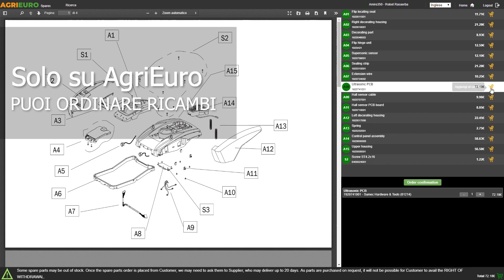Kenwood Prospero+ silver KHC29.H0WH - Impastatrice: montaggio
*Come montare la Kenwood Prospero+ silver KHC29.H0WH - Impastatrice planetaria multifunzione?*

0:00-0:05 Intro
0:05-0:11 360° del prodotto
0:11-0:28 Unboxing
0:28-0:34 Ordine ricambi
0:34-1:44 Guida al montaggio
1:44-1:50 La macchina montata
1:50-1:54 360° del prodotto
1:54-2:02 Outro

L'impastatrice planetaria Kenwood Prospero+ White KHC29.H0WH è un elettrodomestico versatile e potente progettato per semplificare le attività di preparazione in cucina.

Con il suo movimento planetario, la testa dell'impastatrice gira in una direzione mentre il gancio o la frusta ruotano nella direzione opposta, garantendo una miscelazione uniforme e omogenea degli ingredienti.

Kenwood è un marchio rinomato nel settore delle impastatrici e la linea Prospero+ rappresenta una delle sue offerte di fascia media.

La Kenwood Prospero+ White KHC29.H0WH offre una capacità di miscelazione di 4,3 litri, che la rende adatta per preparare impasti di medie dimensioni.

Può gestire una varietà di compiti di preparazione, tra cui impastare, mescolare, sbattere e montare gli ingredienti.

La velocità è regolabile in modo da poter adattare la potenza in base alle diverse esigenze di preparazione. Inoltre, è possibile utilizzare la funzione pulse per ottenere un controllo ancora maggiore sulla miscelazione.

La macchina è dotata di un motore da 1000 watt, che fornisce abbastanza potenza per affrontare anche gli impasti più densi e pesanti.

La macchina presenta anche altre caratteristiche pratiche, come un coperchio antischizzo per evitare fuoriuscite durante la miscelazione e piedini antiscivolo per una maggiore stabilità durante l'uso.

La Prospero+ White KHC29.H0WH viene fornita con diversi accessori inclusi nella confezione, tra cui un gancio per impastare, una frusta a filo per montare e una frusta a K per mescolare. Questi accessori possono essere facilmente fissati alla testa dell'impastatrice e rimossi per la pulizia.

La ricca dotazione comprende i seguenti accessori:

Tre fruste per vari impasti (frusta a filo, k-beater, gancio)
frullatore
robot da cucina (compreso di lama per tritare e 3 dischi per affettare)